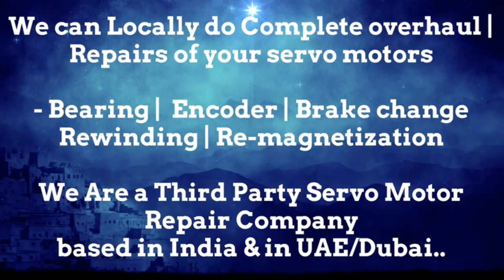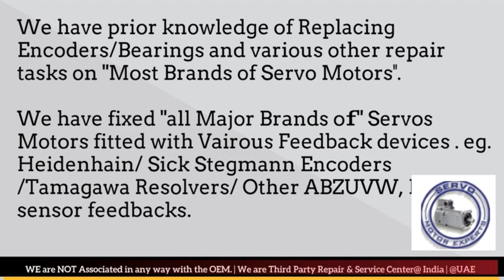Tetra Packaging Spares Stock Servo Motor Drive Encoder Drive Parameters data Motor Power